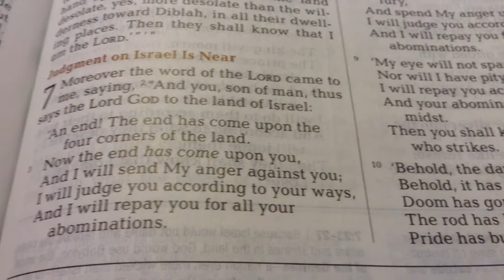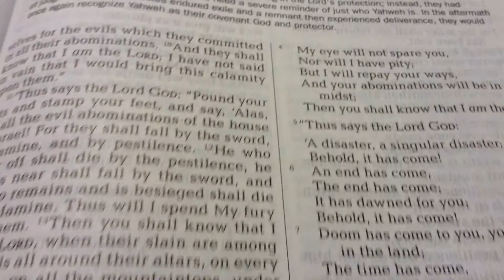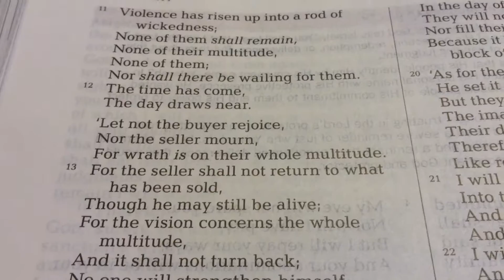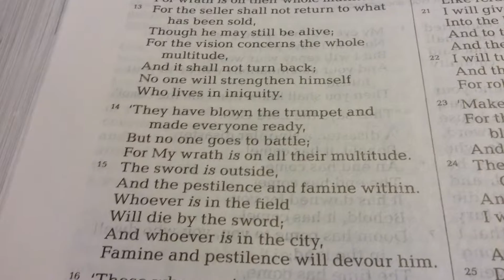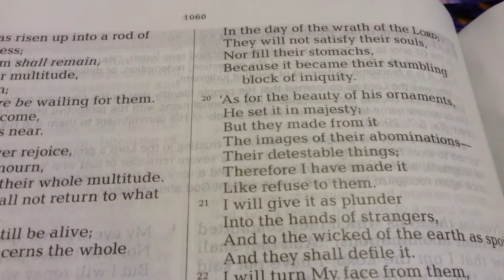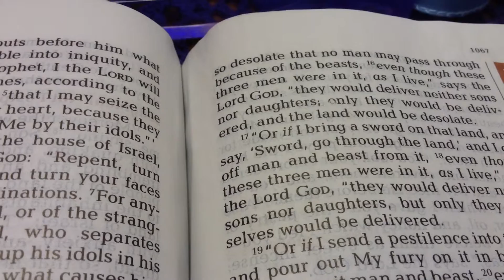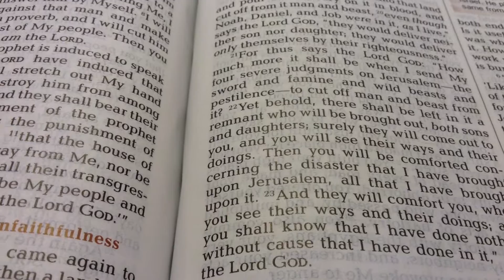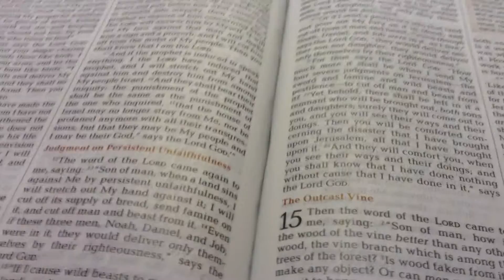Nations, Fear the Lord; Forget Wickedness!!!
"For the wrath of God is revealed from heaven against all ungodliness and unrighteousness of men, who suppress the truth in unrighteousness, because what may be known of God is manifest in them, for God has shown it to them. For since the creation of the world His invisible attributes are clearly seen, being understood by the things that are made, even His eternal power and Godhead, so that they are without excuse, because, although they knew God, they did not glorify Him as God, nor were thankful, but became futile in their thoughts, and their foolish hearts were darkened. Professing to be wise, they became fools, and changed the glory of the incorruptible God into an image made like corruptible man—and birds and four-footed animals and creeping things.

"Therefore God also gave them up to uncleanness, in the lusts of their hearts, to dishonor their bodies among themselves, who exchanged the truth of God for the lie, and worshiped and served the creature rather than the Creator, who is blessed forever. Amen.

"For this reason God gave them up to vile passions. For even their women exchanged the natural use for what is against nature. Likewise also the men, leaving the natural use of the woman, burned in their lust for one another, men with men committing what is shameful, and receiving in themselves the penalty of their error which was due.

"And even as they did not like to retain God in their knowledge, God gave them over to a debased mind, to do those things which are not fitting; being filled with all unrighteousness, sexual immorality,wickedness, covetousness, maliciousness; full of envy, murder, strife, deceit, evil-mindedness; they are whisperers, backbiters, haters of God, violent, proud, boasters, inventors of evil things, disobedient to parents, undiscerning, untrustworthy, unloving, unforgiving, unmerciful; who, knowing the righteous judgment of God, that those who practice such things are deserving of death, not only do the same but also approve of those who practice them." (Romans 1:18-32)